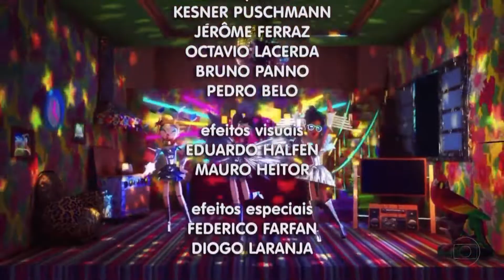Cheias de Charme: Encerramento Original do Primeiro Capítulo (16/04/2012)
Encerramento original do primeiro capítulo de CheiasDeCharme, exibido em 16 de Abril de 2012, gravado pelo sinal digital da TV Globo Minas.